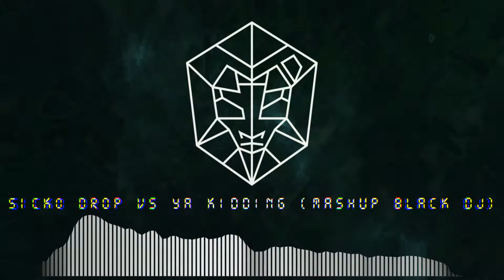Black DJ Radio - Episode 005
The Black DJ Radio - Episode 005!

Episodes of mixes of Black DJ's favorite music distributed on Spotify playlists, as entertainment for those who like to listen to them.

0:00 No Time - GTA & Will K
1:46 Restart Your Heart - GRX & Florian Picasso
2:21 What They Want - Carola y Gabzy
3:53 Temple - GODAMN y Castion
4:55 Friday - King Arthur y LoKii
7:31 Infamous - Leonardo Das Cabrio
9:26 Pressure - Martin Garrix y Tove Lo
11:22 Flavours - Deniz Koyu y N0 SIGNE
13:09 Sicko Drop - KVSH y Schillist
13:59 Sicko Drop vs Ya Kidding (Mashup Black DJ)
15:32 Ya Kidding - Fisher
17:01 Losing It - Fisher
18:03 Take It Off - Will K
19:23 Chemicals - Ayor
20:50 Apocalyptic - 3LAU
22:37 Libre - Bart B More
24:09 Libre y Make You Mine (Mashup Black DJ)
25:09 Make You Mine - YTRAM y Bleu Clair
27:58 Mind Of Mine - Blinders